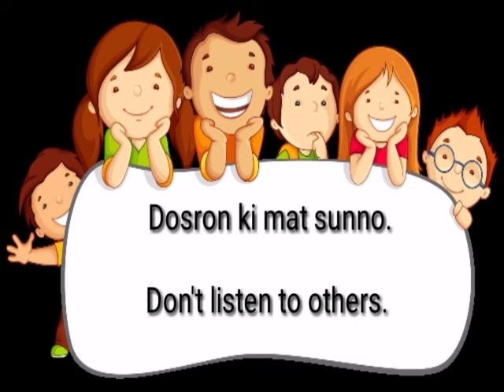Sentence of the day English to Hindi